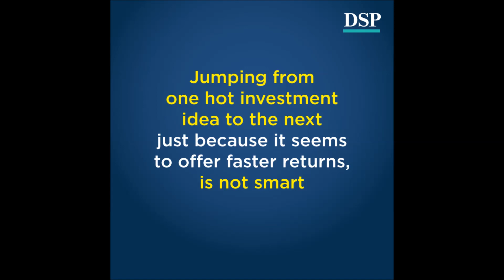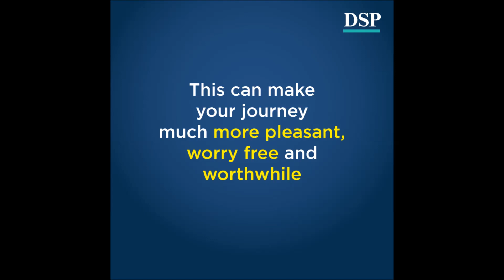Know the Secret for Successful Investment | Shareables - DSP Mutual Fund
Don't you want to BeLikeBob?
Watch this video to know why.

► Want to read industry-leading informative insights, timely analyses, rich articles & a range of stories on money, investing & more?